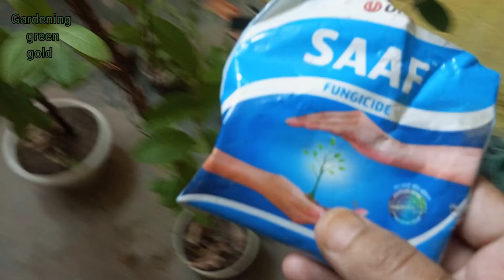अमरुद के पौधे की प्रूनिंग अप्रैल और मई में